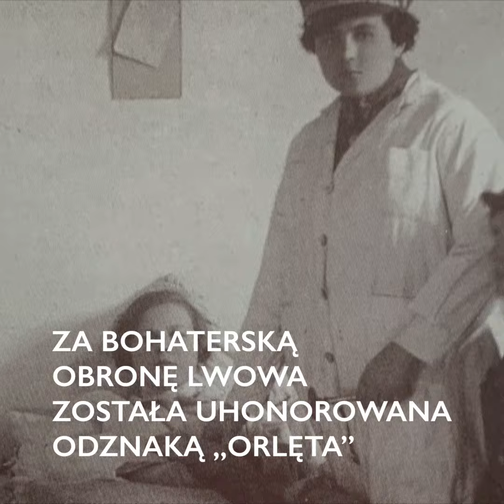Siostra Eligia Stawecka - Porucznik Wojska Polskiego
Poznajcie historię wielkiej Polki, patriotki, oddanej walce o niepodległość oraz oddanej innym. Porucznik Wojska Polskiego, Siostra Eligia Leopoldyna Stawecka.
To opowieść o Polsce i poświęceniu.
Zobaczcie i przekażcie dalej!